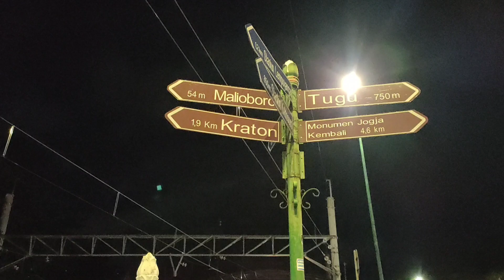KERETA API MILLENIAL TAKSAKA HYPE TRIP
Di video kali ini,saya mengabadikan momen langsiran kereta api taksaka hype trip di perlintasan geser Yogyakarta